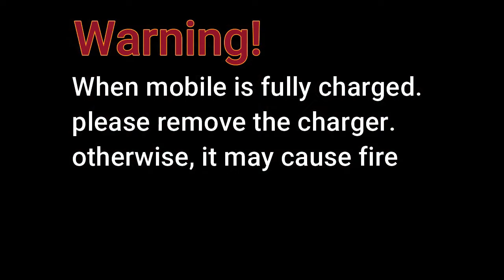✈️ Most viewed clips of battery charging animation in FasT Mew | large Episode